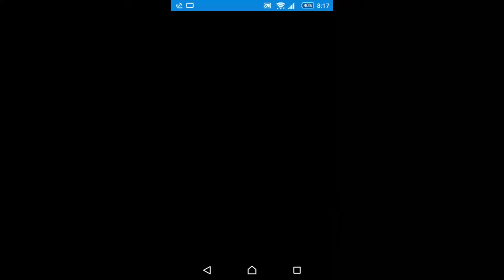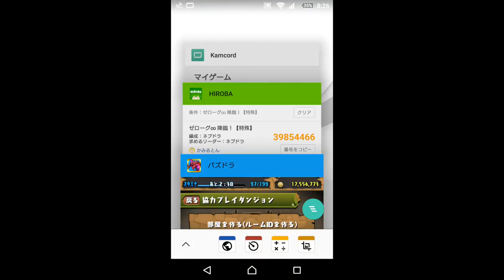hiroba or フレンドさんとマルチタイム！！パート１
Recorded by Kamcord on Android

音ずれしてます